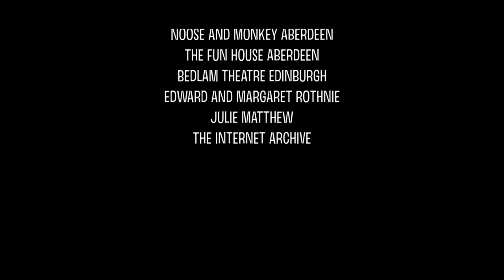"A Clown Walks Into A Bar" (2020) SHORT FILM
A clown encounters a series of trials and tribulations whilst just trying to make it through the day.